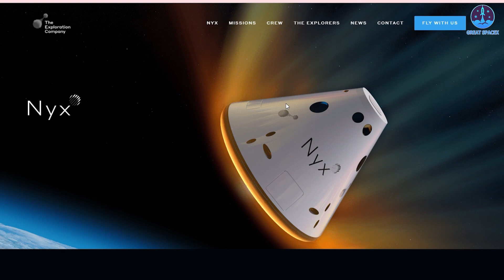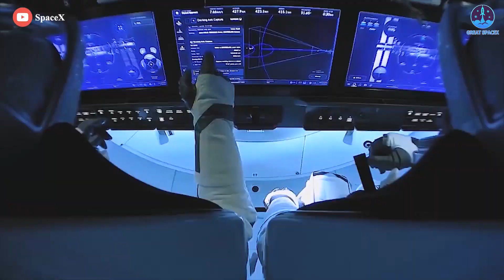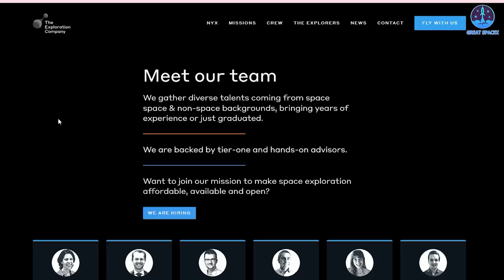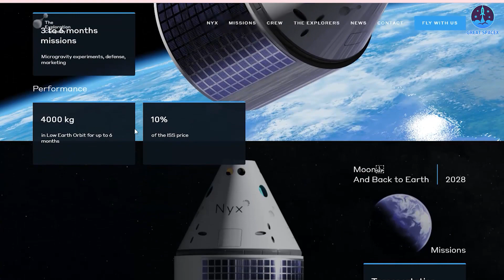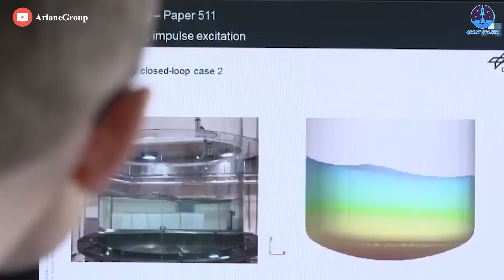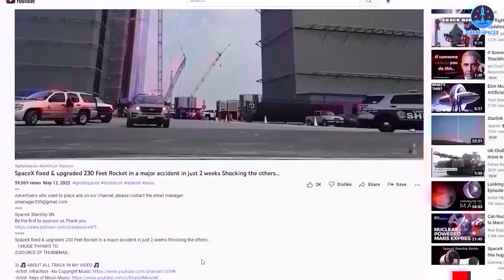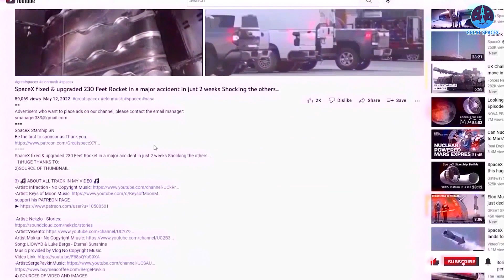Europe revealed its own Crew Dragon to beat SpaceX Crew Dragon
The European Union can be proud of what it has achieved in space over the past few decades.
They have huge contributions to the ISS, consisting of a number of modules (primarily the Columbus laboratory) in the US Orbital Segment, ATV supply ships, launchers, software, and €8 billion.
Besides that, ESA also plays a vital role in the James Webb project, the most expensive space telescope of the decade!
Not only the provision of the NIRSpec instrument and the Optical System of the MIRI instrument but both the launch vehicle as well as the launch site for Webb also are part of the ESA's contribution to the mission.
In addition, ESA and member states also make exceptional contributions to robotic space exploration.
Regardless of these achievements, European space is still underrated!
As a result, after decades of reliance on Russia, NASA, and SpaceX, Europe now wants to reassert itself as a global leader in space exploration.
That’s why Europe wants to build its own spacecraft!
Notably, they are planning to create their version of Crew Dragon and Falcon 9!
In other words, Europe is building its own SpaceX!
But what do space vehicles look like?
And can they beat SpaceX?

This European startup wants to develop a new private alternative to SpaceX's Dragon capsule.
Founded by three former employees of European aerospace company Airbus (including Hélène Huby, former VP of the European Service Module (ESM), Artur Koop, former ESM propulsion subsystem lead, Jon Reijneveld, former deputy lead systems engineer), along with Sebastien Reichstat and Pierre Vinet, The Exploration Company is developing a reusable, refuel-able orbital vehicle like SpaceX’s Dragon capsule.
But why’s Dragon?
Well, first off, Dragon is designed as a class of partially reusable spacecraft, similar to the development direction of the Exploration Company.
Another reason is that this medium has created countless respectable achievements.
Its primary role is to transport crews to and from the ISS under NASA's Commercial Crew Program, succeeding in crew transportation and orbital capabilities of the Space Shuttle which retired from service in 2011.
As of 2022, Crew Dragon is the only U.S. human-rated orbital transport spacecraft, the only reusable orbital crewed spacecraft, and the only reusable orbital cargo spacecraft currently in operation.
And although the Boeing Starliner is also capable of doing similar things, they have not proven it.
Therefore, SpaceX's Dragon is still the best choice!